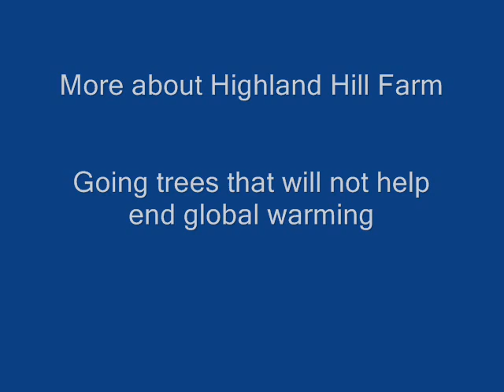No Mo Jets fo Me